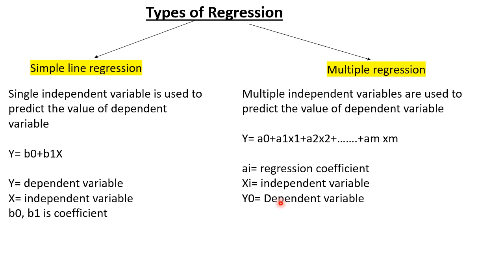Types of Regression | Single & Multiple Line Regression | Machine Learning | Lec 9